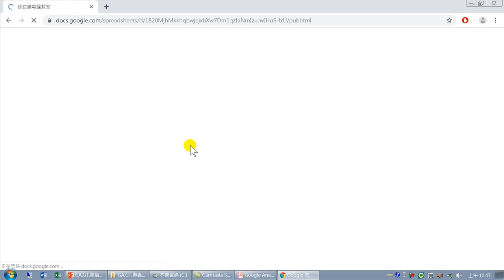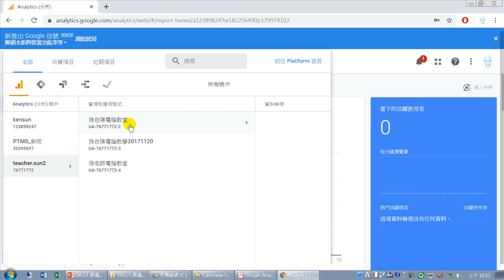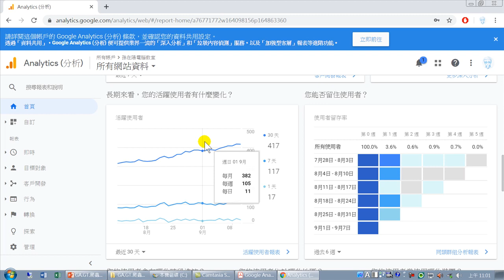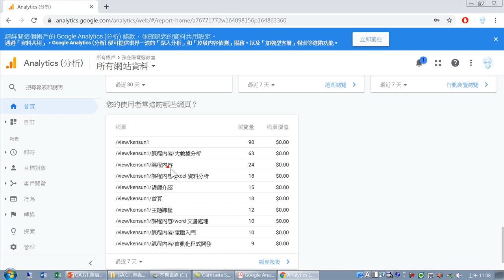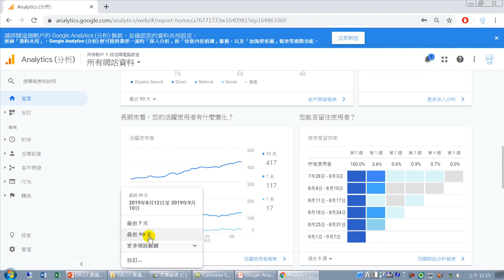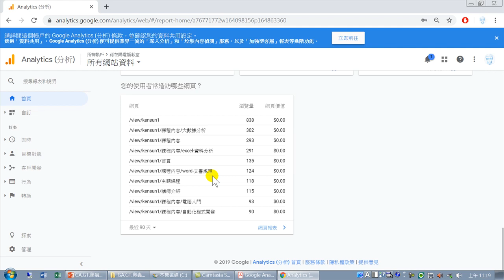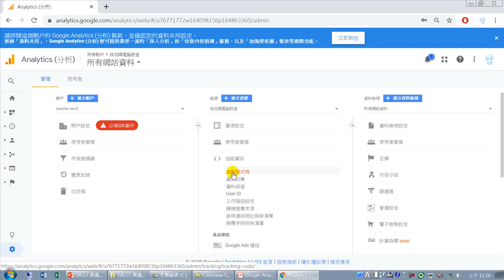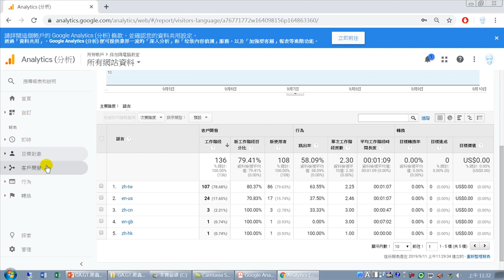如何做SEO網站優化-05.Google analytics 網站分析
如何做網站優化(SEO)，是一個熱門話題，本課程教授的內容，以不花錢的方式，自行動手做網站優化。從建置網站、網站被搜尋、網站分析、關鍵字查詢、趨勢分析、自己動手爬蟲、網路新聞關鍵字搜尋、大數據分析、視覺化分析、文字雲。
要做網站優化，第一件事就是要有一個網站。花20分鐘快速建置一個網站。
建置網站,網站被搜尋,網站分析,關鍵字查詢,趨勢分析,自己動手爬蟲,網路新聞關鍵字搜尋,大數據分析,視覺化分析,文字雲,孫在陽,如何做網站優化,SEO,